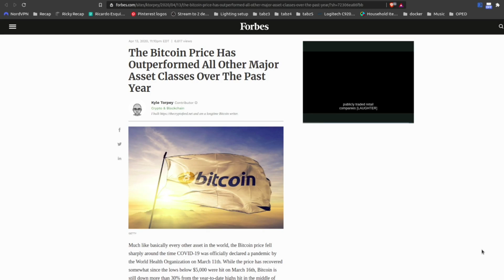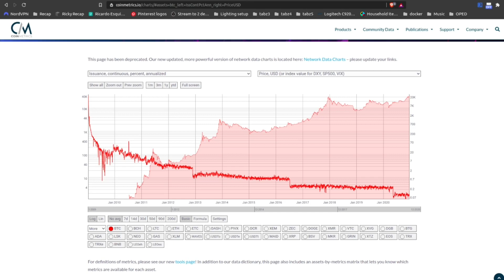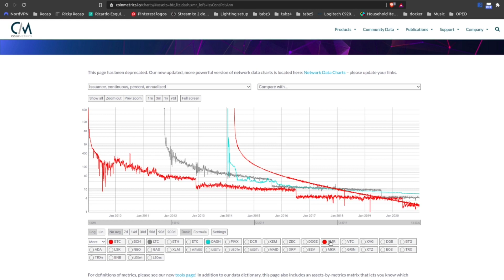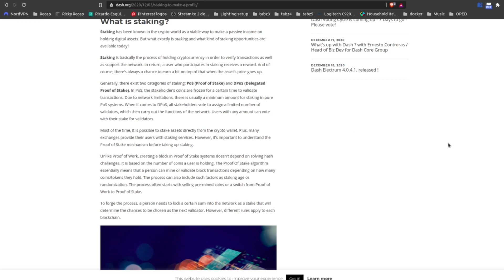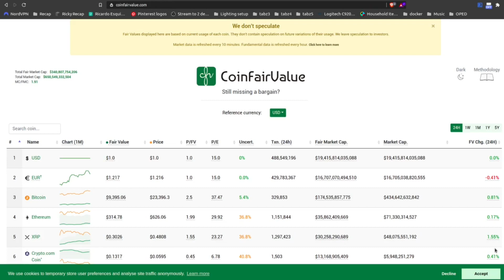Why Does the Price of Bitcoin and Cryptocurrencies Go Up?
As we come up to another bull market with Bitcoin breaking new all-time highs, everyone is talking about how cryptocurrencies will go up in value. While this is probably the case, why is it? What is it about cryptocurrencies like Bitcoin and others that makes them increase in value over time? I analyze a combination of factors and break it down so that even people unfamiliar with the field will have a good understanding.

Thanks to my recurring donors both anonymous and otherwise!

Want to live on crypto? Create a Bitrefill account with the coupon code “DCN” and pay mobile bills or buy gift cards from more than 1650 businesses in 170 countries quickly and privately, and earn rewards:

Buy anything you want in the world, even rare items, with crypto by using ShopInBit’s concierge service:

If you're tired of YouTube and other platforms censoring and demonetizing creators, what are you waiting for? Join Odysee:

If don't want search engines like Google controlling your search results and selling your information, join Presearch and get paid to search: